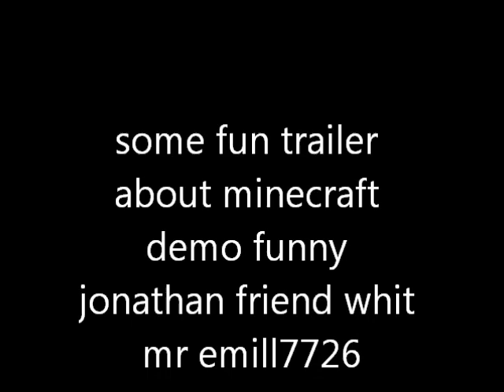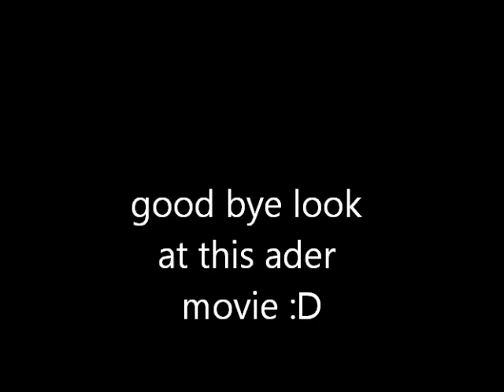minecraft fun trailer some fuck up.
it`s fun to play but now i have do this for you should like it :D